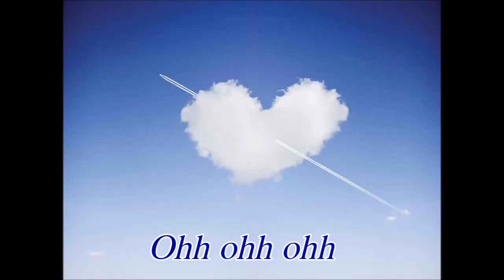+63 - Music Lyric Video Spongecola and Yeng Constantino